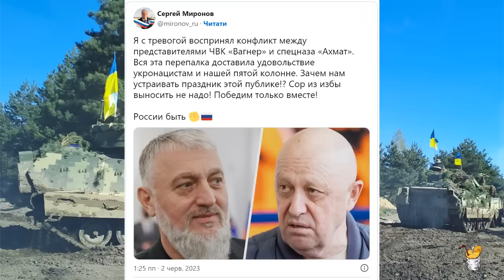Все куда-то идут: вагнер из Бахмута, путин на чемоданы, Кадыров на Пригожина, Легион на Белгород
Автор: anti-colorados
Кремль теряет контроль над границей, оперативной обстановкой на фронте и политической реальностью